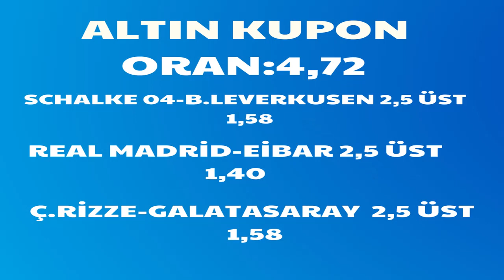14 HAZİRAN 2020-SENDE KAZAN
NESİNE : EMRİCSEN HESABININ KUPONLARI OYNAYIN SİZDE KAZANIN
KAZANDIKLARIMIZA BAKABİLİRSİNİZ